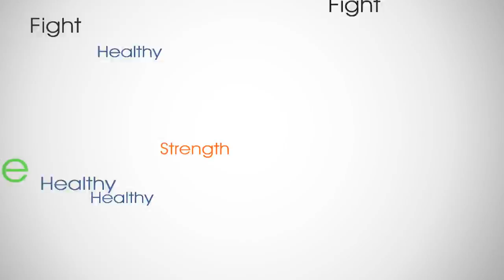1 FULL WEEK OF ATKINS INDUCTION PHASE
1 FULL WEEK OF ATKINS INDUCTION PHASE
Atkins strawberry shake!
Beginning low carb supplies
Food scale
Bathroom Scale
Glass large measuring cup set
Measuring cups small
Measuring Ribbon
Ketone strips
Water Bottle
Water Cooler
Websites for 1bigimpact

1 FULL WEEK OF ATKINS INDUCTION PHASE

Canon Rebel t3i
Lighting kit
Rode mic
64 gb extreme sd card
ravelli tripod If you are curious about the gear i use for my videos here’s a list!
to/2fwFQ20
Logitech web cam
Websites for 1bigimpact

BOOKS FOR WEIGHT LOSS
NO EXCUSES
STEVE HARVEY JUMP
A PRACTICAL GUIDE TO POSITIVE THINKING
THE ART OF THINKING CLEARLY
WORK OUT JOURNAL
RUNNING GUIDE
WEIGHT LOSS JOURNAL
THE THING YOU THINK YOU CANNOT DO
EMOTIONAL INTELLIGENCE
THE ALL NEW ATKINS ADVANTEGE 12 WEEK PLAN
THE SCIENCE OF SUCCESS
THE KETO GENIC DIET
ARNOLD BODDY BUILDING
Websites for 1bigimpact

1 FULL WEEK OF ATKINS INDUCTION PHASE